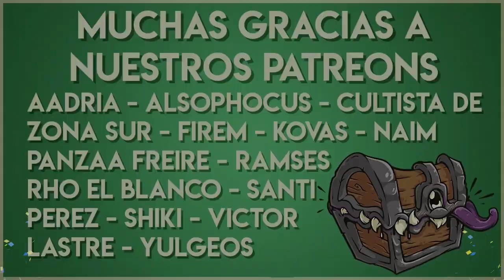Taller de Juegos de Rol 🔧 JUGANDO CON POWERGAMERS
¿Qué es un powergamer?
Ser Powergamer no tiene nada que ver con el Power Metal pero es re hardcore cómo le dan a las matemáticas y números. Si te gusta la eficiencia o sos DM y querés consejitos para combinar stats perfectos y rolito, mirate este taller, explicado en menos de 10 minutos!

Con está guía vas a poder dirigirle a un powergamer sin problemas!

Nueva intro musical por Max Kruspe!